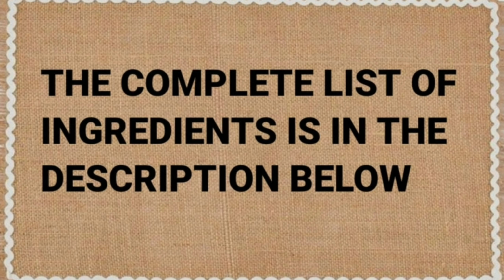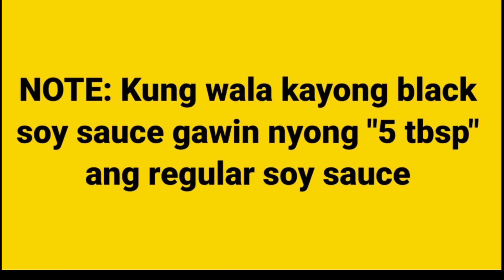Gawin ito sa Pork Belly! Siguradong Mapapa Extra Rice Ka sa Sarap!!! | Kusina ni Lola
INGREDIENTS:

1 kilo pork belly (Cut into bite-pieces)
5 cloves garlic, chopped
3 tbsp chopped onion
1/4 tsp ground black pepper
3 tbsp black soy sauce
3 tbsp regular soy sauce (kung wala kayong black soy sauce gawin nyong 5 tbsp ang regular soy sauce)
1 tbsp calamansi juice
1/2 tsp ground black pepper
1 cup sprite
Onion rings (depende kung gaano kadami gusto nyo ilagay)
Siling labuyo (optional)